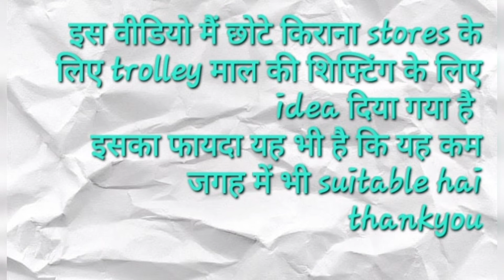trolley for stores | grocery basket | basket trolley with tyres for shifting of luggage in a store